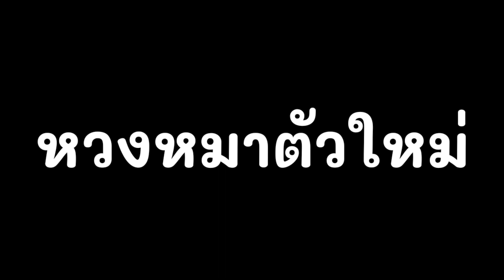เกลลี่ ง้อดีไซน์ เพื่อนกันไม่ทะเลาะกัน